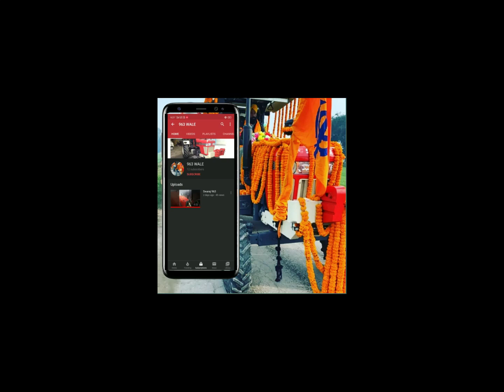Modified Swaraj 963